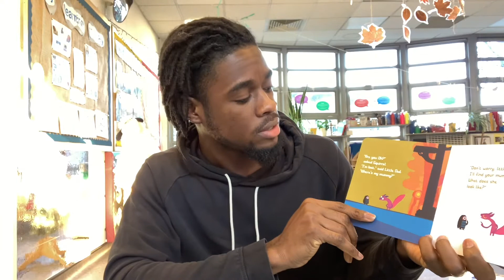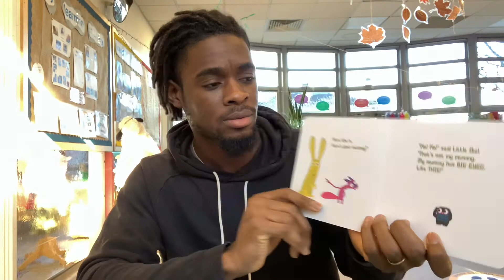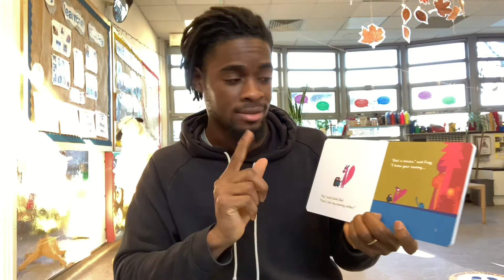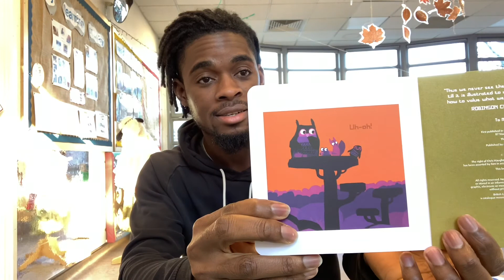A bit Lost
Read by Junior